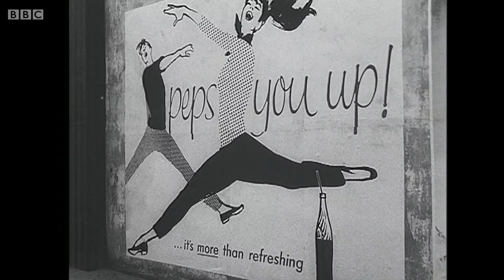Monitor - A Poet in London (BBC)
Archive BBC documentary first transmitted in 1959, John Betjeman is filmed at different London locations introducing and reciting four of his poems. The film was Ken Russell's first for television and was commissioned by Huw Wheldon, the head of the BBC's Monitor arts programme. Betjeman is shown visiting locations including Vauxhall Park, Aldersgate Street station (now the Barbican), Camden Town and Hatfield. He recites his poems 'Monody on the Death of Aldersgate Street Station', 'Business Girls', 'The Olympic Girl' and 'Hertfordshire'.